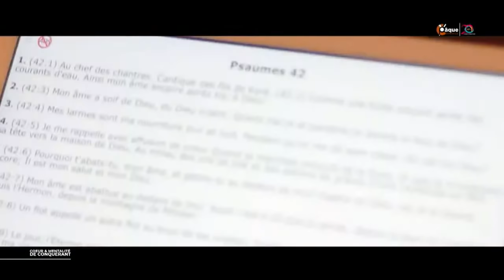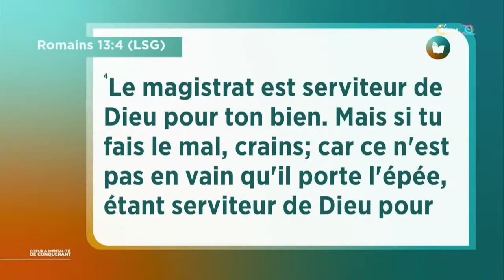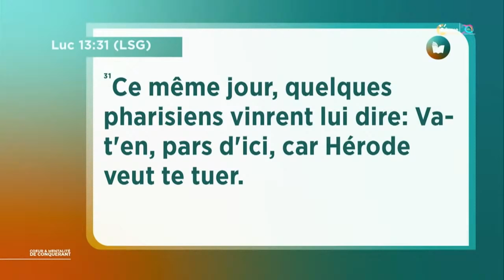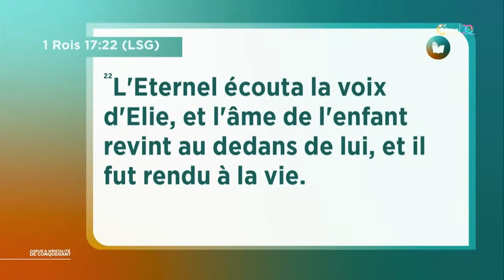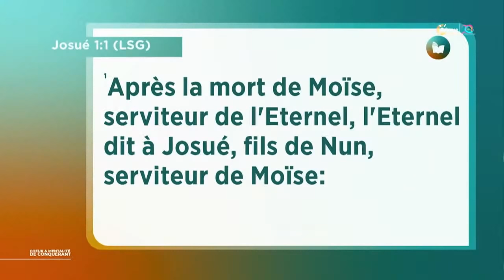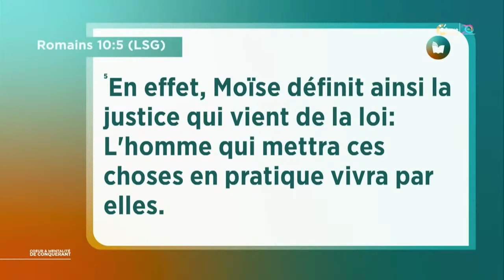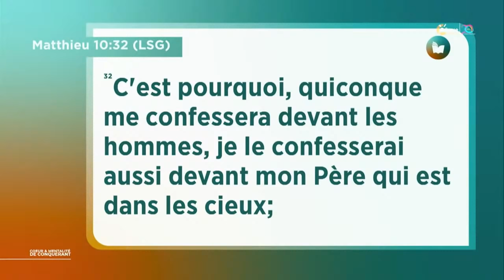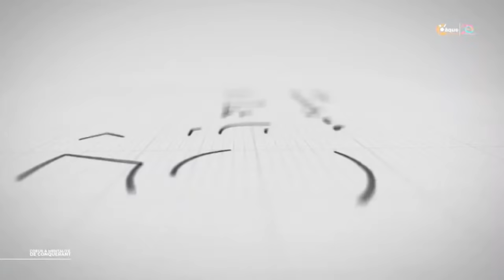Session 3 - Pasteurs Marcello TUNASI & Mohammed Sanogo | C'Paque 2022 - 08/04/2022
Session 3  -  C'Paque 2022
📍 Série   : COEUR ET MENTALITÉ DE CONQUÉRANT
📍 Date    : 08/04/2022

📖 Message 1
📍 Orateur : Pasteur Marcello Tunasi
📍 Thème du jour : 7 faux raisonnements à renverser

📖 Message 2
📍 Orateur : Pasteur Mohammed Sanogo
📍 Thème du jour :  5 confessions pour bâtir un cœur et une mentalité  de conquérant
1. Vous voulez accepter JESUS?
- ou scannez le code QR
2. Vous êtes connectés pour la première fois?
3. Pour vos offrandes
Vous pouvez apporter vos dîmes, offrandes, semences en cliquant sur ce lien